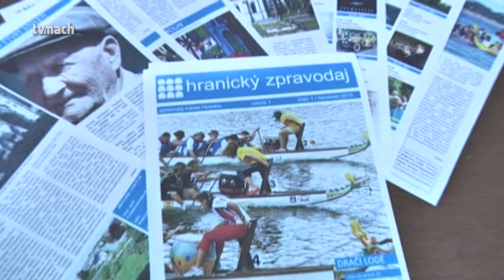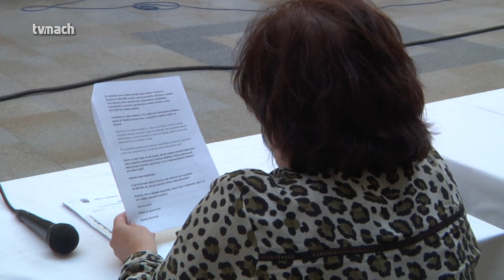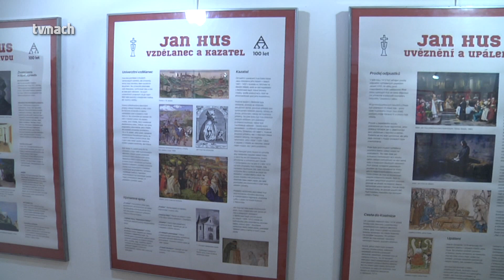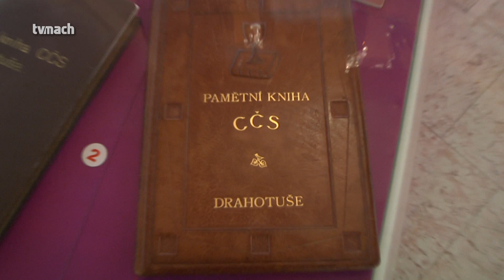Hranické televizní zpravodajství 14. prosince 2020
Schválení rozpočtu města Hranice na příští rok  *  Hodnocení kultury ve městě Hranice za posledních 5 let  *  Koncepce rozvoje kultury v letech 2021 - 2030  *  Informace pro z města Hranice pro občany - poplatky za psy v roce 2021 - zrušení poskytování grantů na rok 2021 - vyhlášení soutěže Stavba roku  *  Uvidíte příště...  *  Pozvánka na výstav  - Stará radnice Ve znamení kříže - Lubomír Jarovcák -  Synagoga - M+M výstava Betlémů